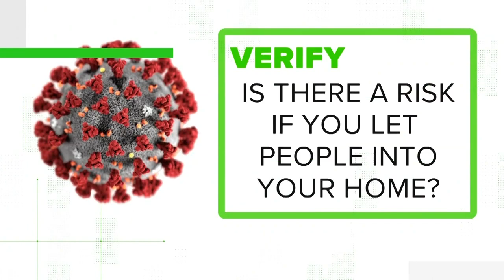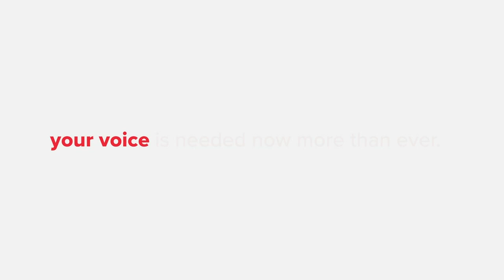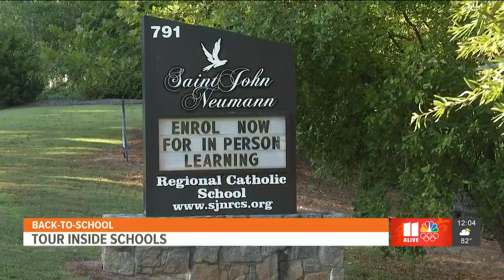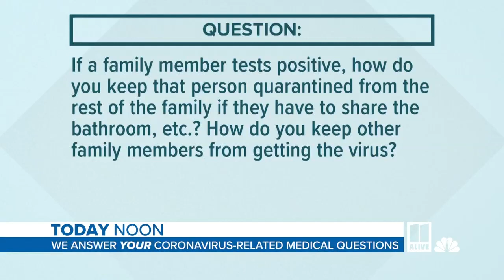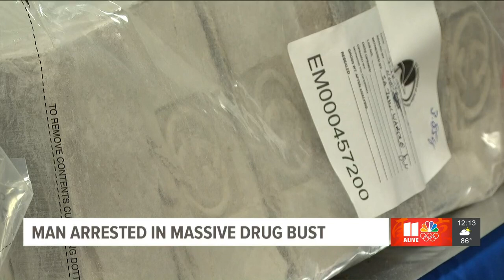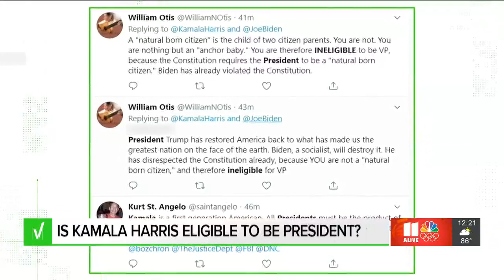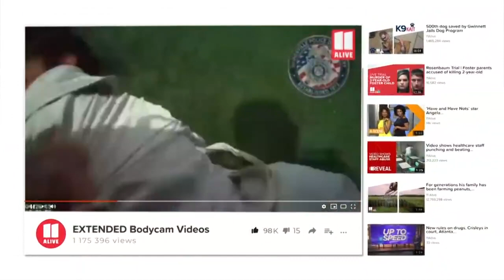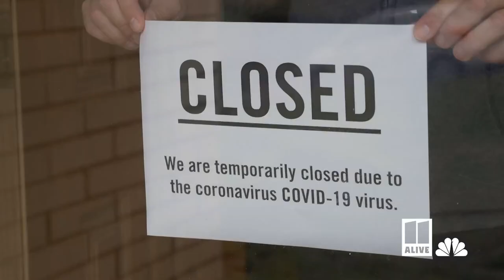Analyzing Georgia COVID-19 cases by zip codes as students begin fall semester | 11Alive News at News